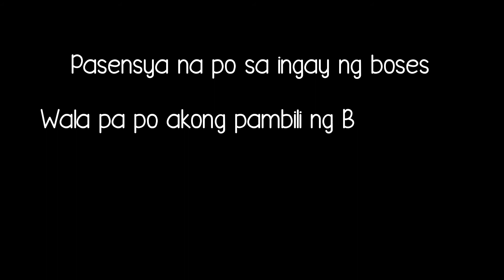Mickeymouse With Friends || IMPRESSIONS || 1 Man 12 Voices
Enjoy and Watch Impressions of Clubhouse. 70-80% Can Impress Each Character.

Please Suggest Any Cartoon or Movie Can Make a Impressions

Sound Effect
: Funny Background / No Copyright

No to CopyRight

Always remember the life is borrow from our God💘

Keep safe

FB NAME: Vincent France Rei Bergantin
Olaa: Vincent France Rei b

maraming maraming salamat sa inyong panonood

Your wants is for my new content

GOD bless💚